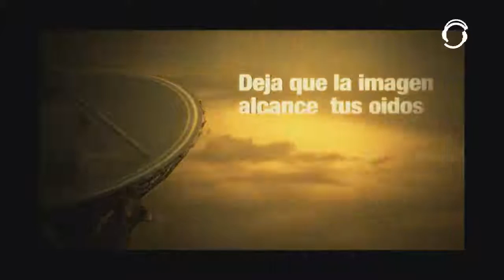Desestresate Ya !!!30 Mayo 16